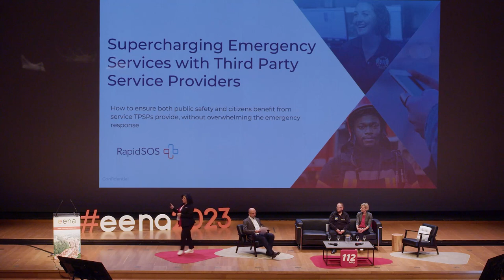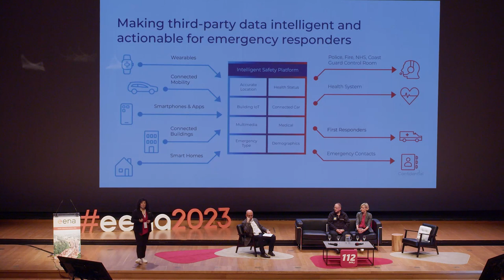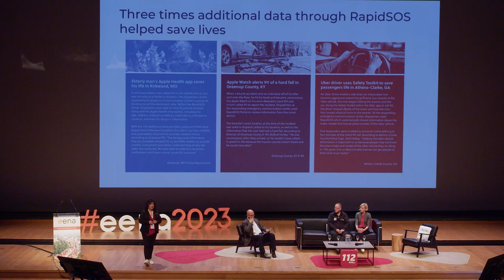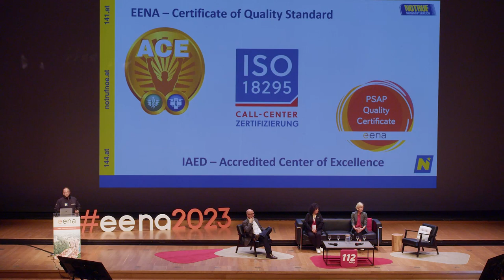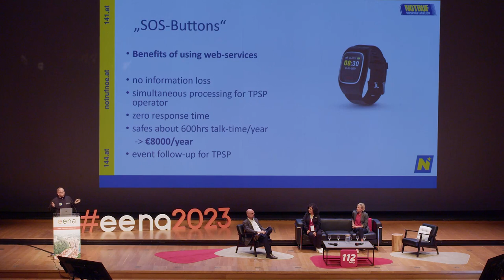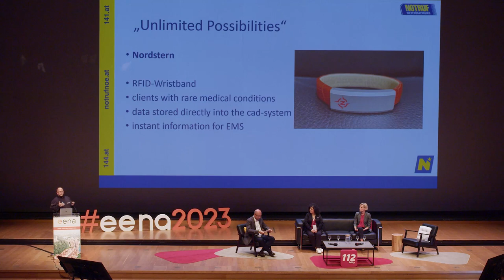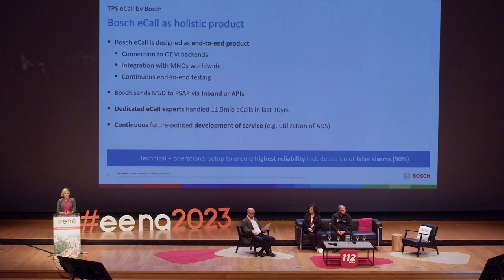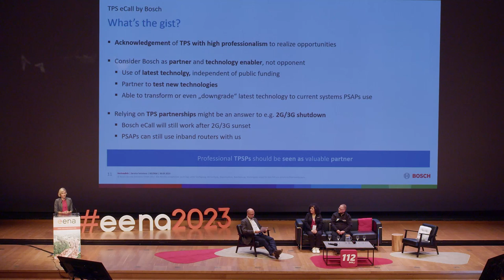EENA 2023: Conveyance of Emergency Communications to PSAPs via Third Party Service Providers (TPSPs)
TPSPs provide a vital function in providing assistance to a group of customers, organisations or individuals in circumstances where conventional means of access to emergency services may not work or would not be appropriate. In this session we will hear about the challenges and opportunities in developing effective PSAP-TPSP partnerships and discuss the processes and procedures needed to underpin effective operations.

Chaired by Luca Bergonzi, Co-Chair, EENA Ops and Tech Committee

Speakers:

Karin Marquez - Chief Public Safety Brand Officer at RapidSOS
Ronnie Riedl - Control Centre Manager at Emergency Communication & Coordination Centre of Lower Austria
Ana Tyssen - Global Product and Partner Management at Bosch Service Solutions